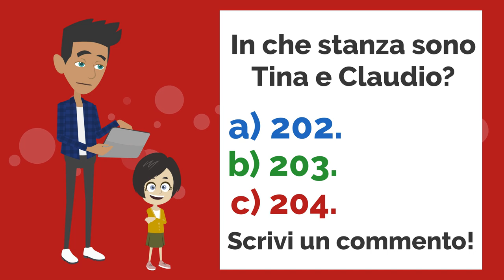Lisa e Samuele si vendicano! Conversation in Italian (Dialogo Vendetta) - ENG SUB